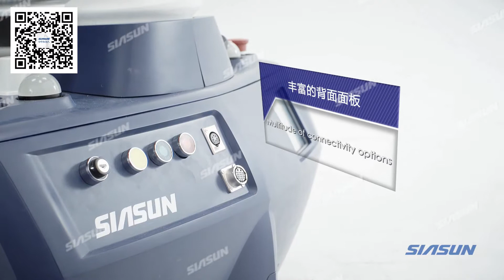Xinsong HSCR series compound robot introduction